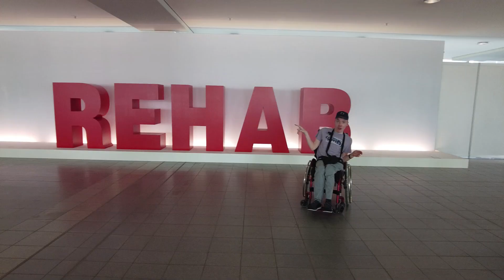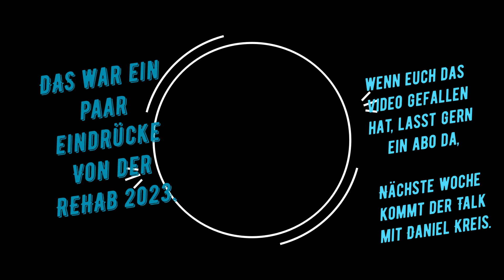Heute gibt es ein paar Eindrücke von meinem Besuch auf der REHAB 2023 in Karlsruhe❗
in Diesem Video nehme ich euch mit auf die REHAB 2023 in Karlsruhe.

Da werde ich euch ein Parr eindrücke von der REHAB 2023 zeigen.

Außerdem was es für Rollstuhlfahrer neues gibt

Nächste Woche Samstag 1.7.

Gibt es den Großartigen Talk mit Daniel Kreis der Küchen für Menschen mit Handicap macht.